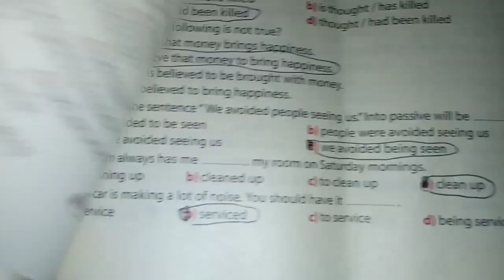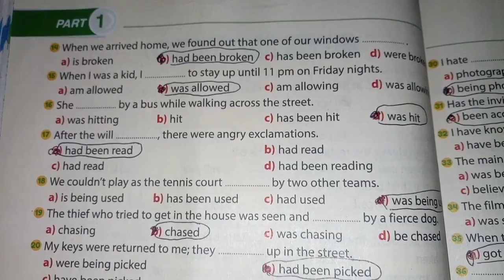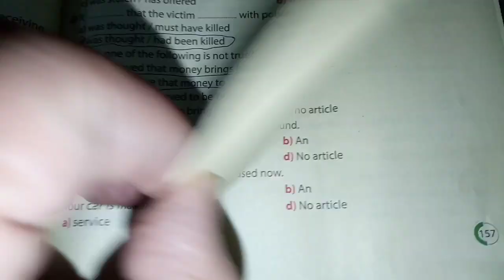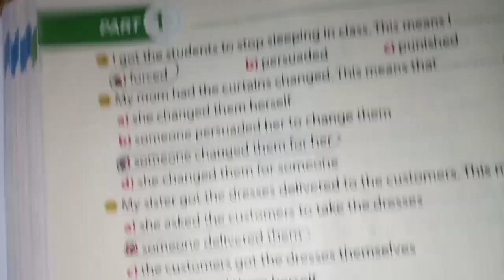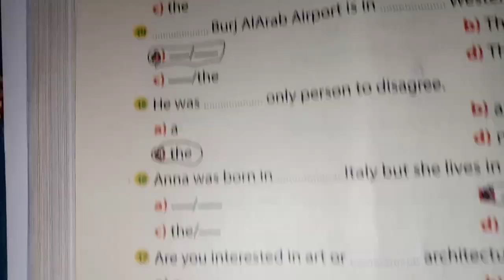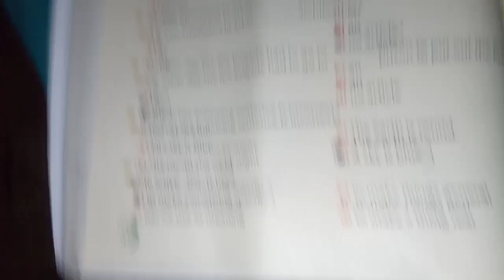حل كتاب Gem المراجعة النهائية/ ثالثة ثانوي/ units 7&8/grammar /2021